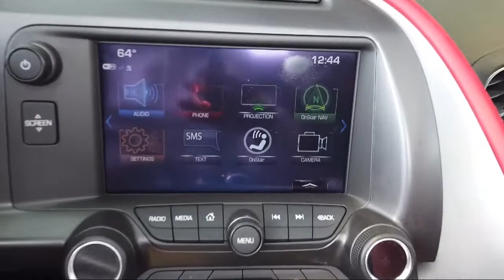2018 Chevrolet Corvette Z06 Convertible Bozeman Belgrade Big Sky Livingston Butte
2018 Chevrolet Corvette Z06 Convertible Stock Number: C2300301 Vin:1G1YS3D68J5601988.